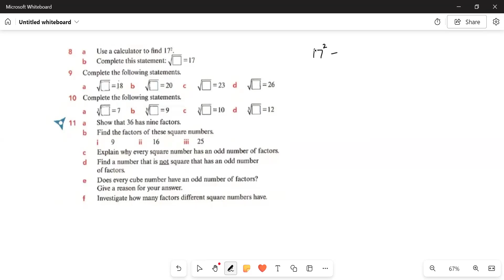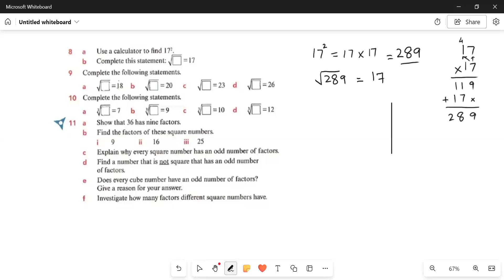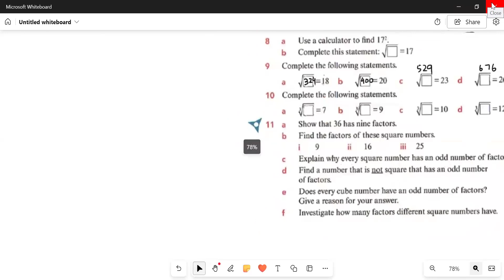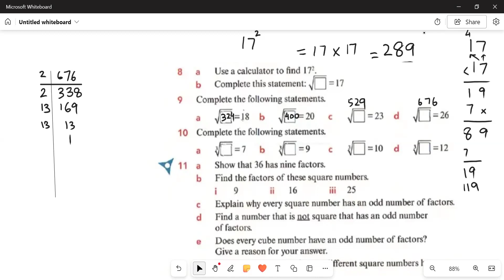Ex#1.6 Q#8-11| Squares,cubes and their roots| Cambridge lower secondary Mathematics Book 7| Chapter1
Ex#1.6 Q#8-11| Squares,cubes and their roots| Cambridge lower secondary Mathematics Book 7| Chapter 1

Ex#1.6 Q#1-7| Squares,cubes and their roots| Cambridge lower secondary Mathematics Book 7| Chapter 1

Square root & Cube root by prime factorisation| Chapter 1 New Oxford Syllabus Mathematics Book D1|  O-level mathematics

what is a factor
what is a multiple
common factors
common multiples
highest common factors
least common multiple
New Syllabus Primary Mathematics Workbook 5a
Chapter 2 Factors and multiples
how to calculate the highest common factor
prime factorisation
square root
cube root
how to calculate square root
how to calculate cube root
square root by prime factorisation
cube root by prime factorisation
O-level mathematics